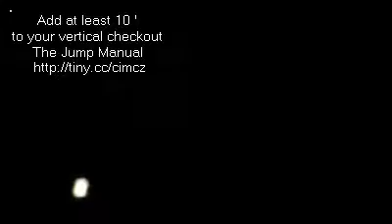Malik Yusef Interview/Performance LIVE @ United Center